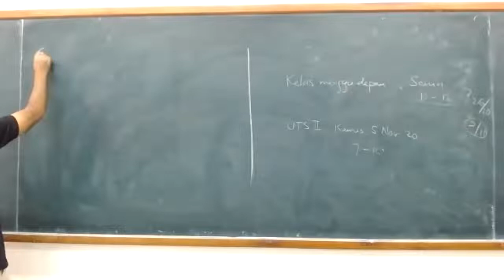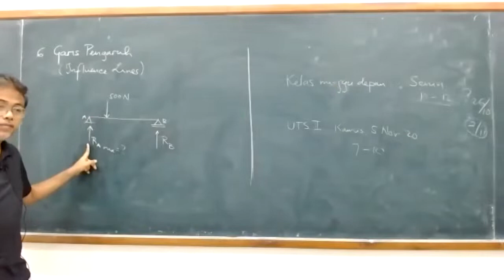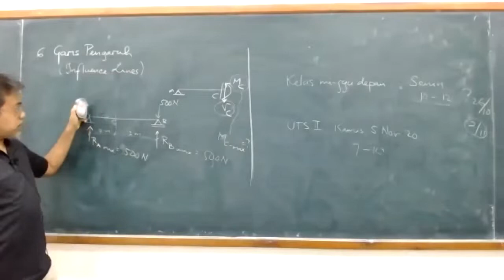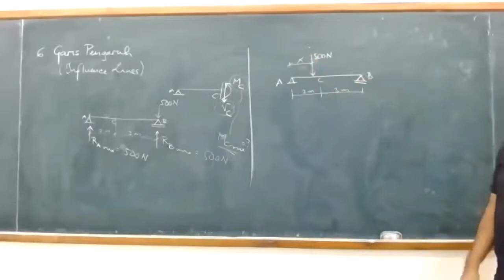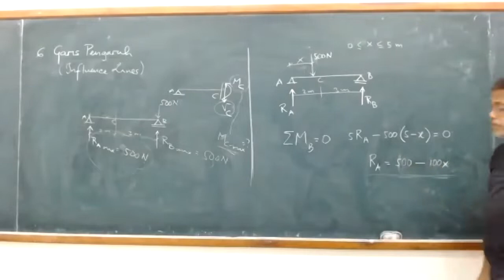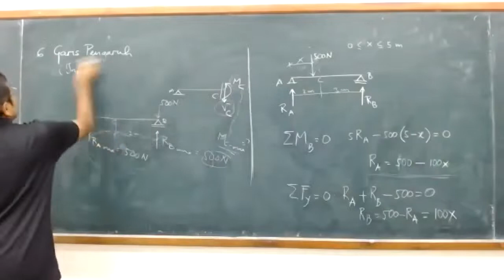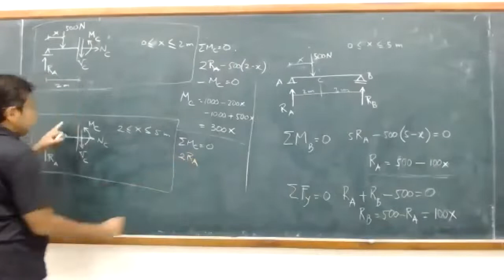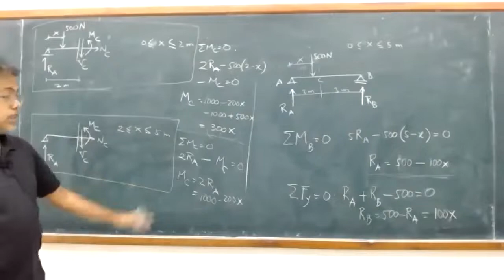10-01 Konsep Garis Pengaruh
Konsep garis pengaruh: reaksi dan gaya dalam akibat beban yang bergerak di sepanjang struktur.